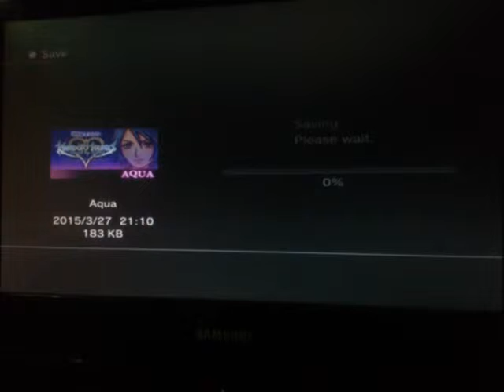kingdom hearts remix2.5part15#ความจริงปรากฎ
การต่อสู้ใกล้จะสิ้นสุดแล้วคับ การสู้บอสนั้นขอพักไว้ก่อนนะคับ
ไว้เดียวจะมาเล่นคับ